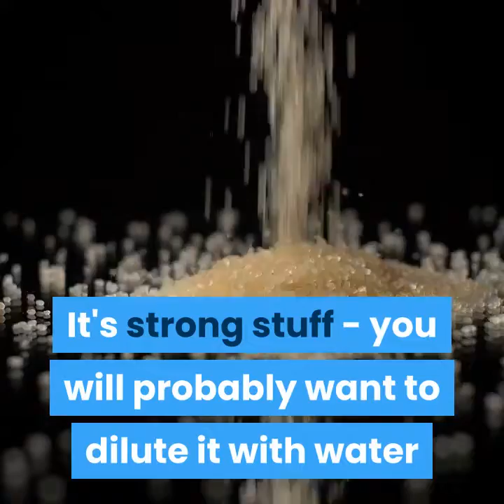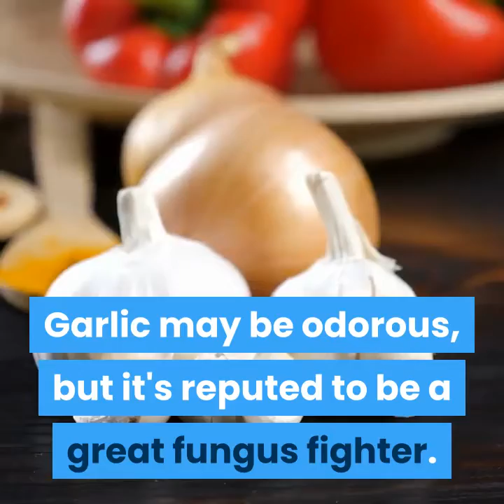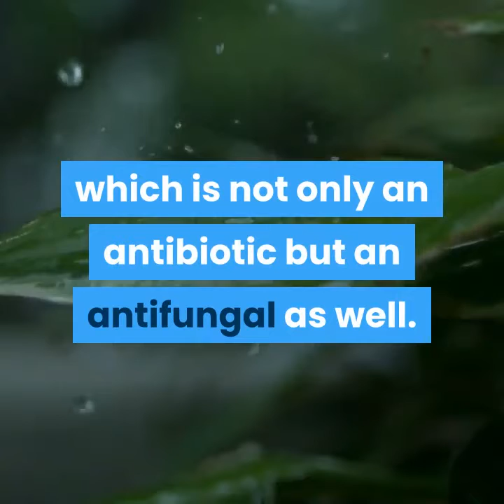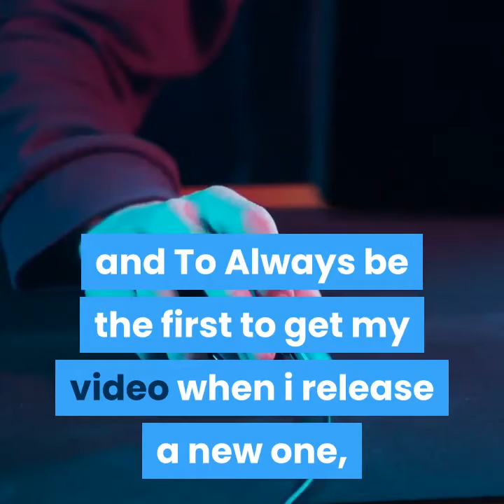overview of fungal skin infections - | fungal infections how to cure fungus disease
How To Cure Acne For Good
Achieve lasting acne freedom
Simple proven science of clear skin
How To Get Rid Of Acne
The amazing clear skin secret
Of top models and celebrities

Cure Artthritis in 7 days

Imagine for a moment your arthritis completely vanishing right now.

If, in a moment, your pain and stiffness melted away. And your joints all of a sudden functioned like a well-oiled machine.

Like a magic wand was waived, you’d be able to jump up from your chair and run around the room like a kid.

And imagine that you’d never have to suffer as much as a pinch of arthritis stiffness or pain ever again.

This is not a fantasy. Thousands of people have permanently healed their arthritis following the three simple steps explained here...

migraine without headache

It's sad to think about how many beautiful, happy days your migraines and headaches have ruined, isn't it?

And even if painkillers worked somewhat in the past, stronger and stronger doses are delivering less and less results, aren't they?

Plus the pain always returns with enhanced force within days or weeks at best, doesn't it?

The reason why medications and other migraine and headache methods don't work in the long run is actually quite simple:

They don't tackle the underlying cause of migraines and headaches – only mask the tormenting symptoms.

But when you understand what really causes your attacks in the first place, it's surprisingly easy to eliminate them forever.

All you need are a few, simple precautionary steps.

how to cure fungus disease